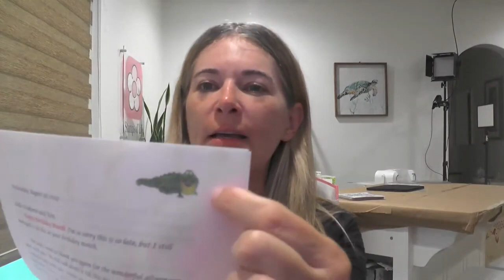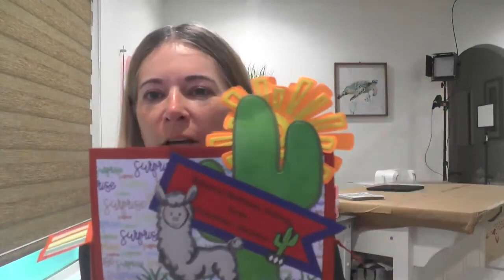No Make Up Monday 9 -11 -23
Let's Chat.  No Make Up Monday 9/11/23